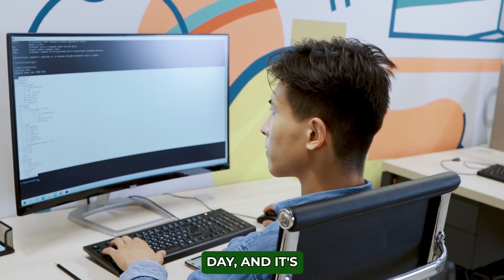Hamvention 2024 Exclusive: Glenn from RadioID.net on Revolutionizing DMR for Ham Radio Enthusiasts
Join us at Hamvention 2024 as we sit down with Glenn, the mastermind behind RadioID.net, the essential platform for obtaining your DMR ID. In this exclusive interview, Glenn walks us through the streamlined process of registering for a DMR ID, the exciting new features coming to RadioID.net, and the importance of having your own digital ID for seamless access to DMR networks like BrandMeister and TGIF. Whether you're new to ham radio or an experienced operator, this is your go-to guide for diving into the world of digital radio with ease!

Chapters:
00:00 - Introduction: Meet Glenn from RadioID.net
00:22 - What is RadioID.net and Why It Matters
00:58 - New Features Coming to RadioID.net
01:44 - Managing DMR, Repeater, and P25 IDs
02:39 - Behind the Scenes: The Team and Support at RadioID.net
03:03 - Step-by-Step: How to Register for a DMR ID
04:16 - Quick Approval Process: Getting Your DMR ID in Minutes
04:38 - After Approval: Accessing Your Digital IDs
05:24 - Final Thoughts: Why You Need a DMR ID

Video 2: AnyTone 878UVII Plus Quick Start Guide | DMR For Beginners